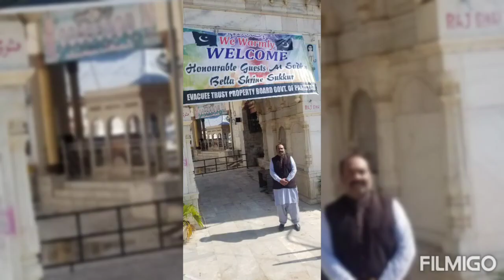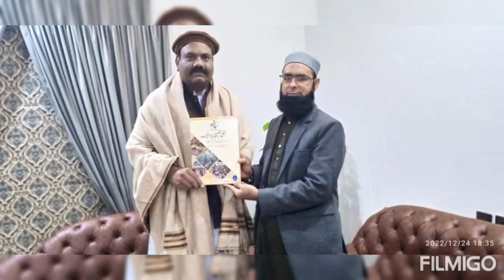Gujjar Qaum Zindabad